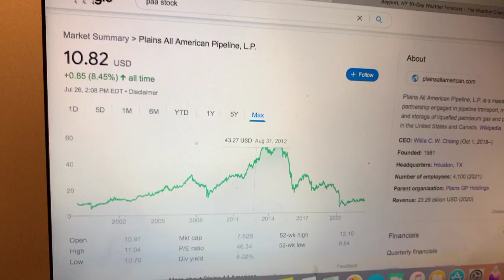🔴 Plains All American Pipleline PAA Stock Information 🔴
Coinbase Referral Funded Accounts Up To $300,000 To Day Trade